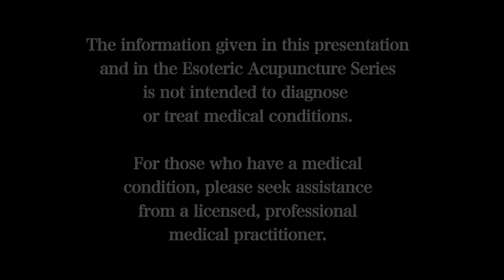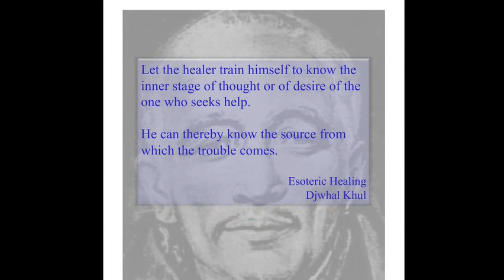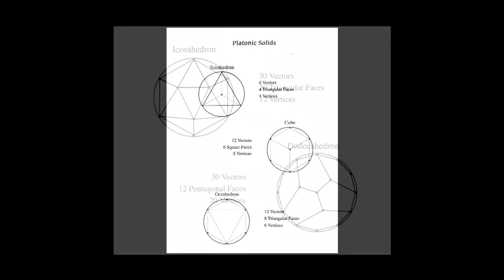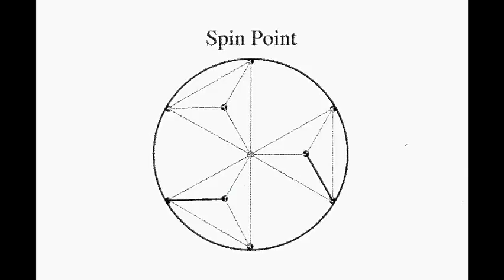Esoteric Acupuncture DVD Lecture Series Promo w/ Dr. Mikio Sankey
Informational and Instructional DVD Lecture Series from "Esoteric Acupuncture" Developer, Practitioner, Lecturer and Author, Dr. Mikio Sankey, Ph.D., Ph.D., L.Ac.

This promo contains highlights from Vol. I & II now available for purchase.

Vol I consists of 2 parts introducing Esoteric Acupuncture.
Vol II  is a 2-disc set featuring 3 parts; Sacred Geometry, Chakras & Hands on Techniques as applicable to Esoteric Acupuncture

Produced by MyBizStory Films, Cara Fay Productions.

"Your Gateway to Expanded Healing"
This DVD series of Esoteric Acupuncture lectures is for licensed health care professionals interested in an expanded system of healing and wellness, as well as for those esoteric seekers interested in the philosophies of the Ageless Wisdom teachings.

This expanded system combines the essence of sacred geometry, tetrahedral and hyperspatial geometries, the Flower of Life blossoming into the Qabbalistic Tree of Life, the Hindu chakra system of layayoga, esoteric numbers, Djwhal Khul's Tibetan teachings and other aspects of the Ageless Wisdom philosophies all integrated into a organized, usable format within the framework of traditional Chinese acupuncture.